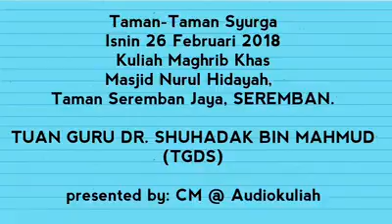TUDUHAN MAK BAPAK NABI MASUK NERAKA❓- TUAN GURU DR. SHUHADAK BIN MAHMUD (TGDS)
TUDUHAN MAK BAPAK NABI MASUK NERAKA❓❓❓

FAHAMKAN BETUL-BETUL‼

Tazkirah Ringkas 4 minit oleh... 👇👇👇
TUAN GURU DR. SHUHADAK BIN MAHMUD (TGDS)

Kuliah Pendek ini dibawakan khas oleh...
🎙AUDIOKULIAH🎙

Sampaikan...